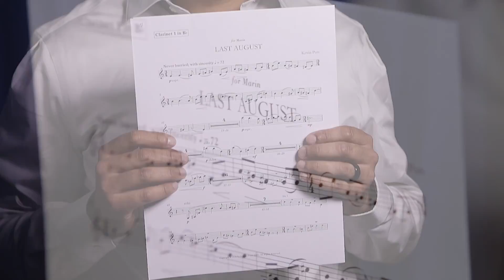Memory & Meaning: Cabrillo Festival Orchestra on Marin Alsop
Cabrillo Festival Orchestra musicians describe their experience of working under Marin Alsop. 2016 marked Marin Alsop's 25th and final season as Music Director and Conductor of the Cabrillo Festival of Contemporary Music.

Produced by Story4.org